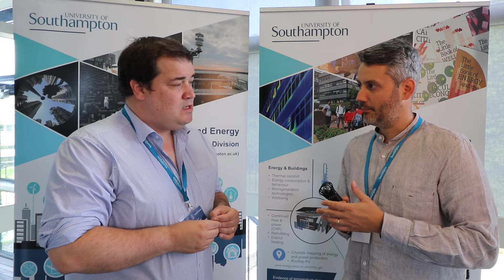Interview with Andrew Waggott, Energy Services Team Manager at Portsmouth City Council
Filmed at the 1st International Conference of Energy and Cities (ICEC) 2019.